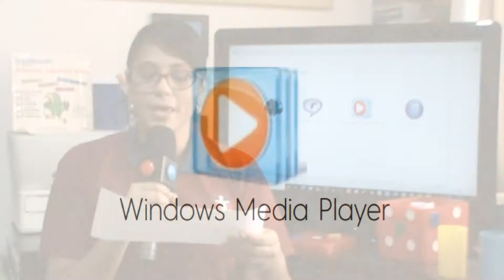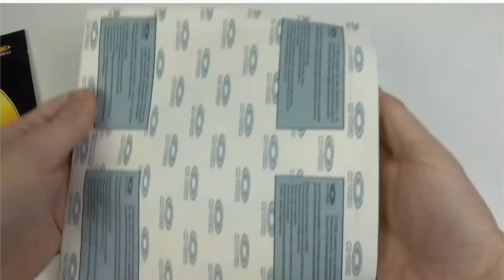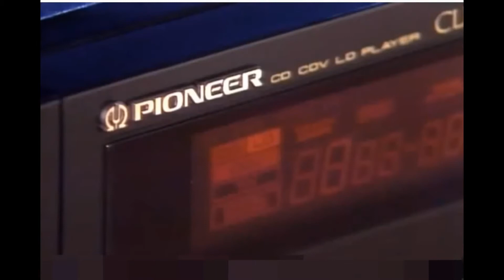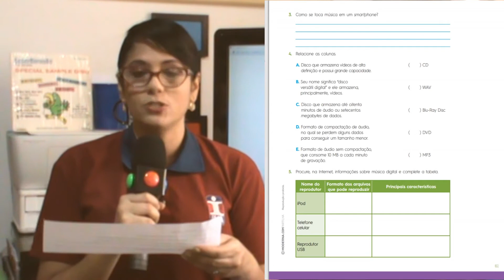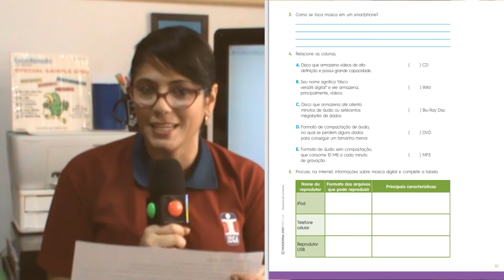4º ANO - REPRODUTORES DE ÁUDIO - UNIDADE 03 - CAPÍTULO 03 - PÁGINAS 60 e 61 (15º SEMANA)